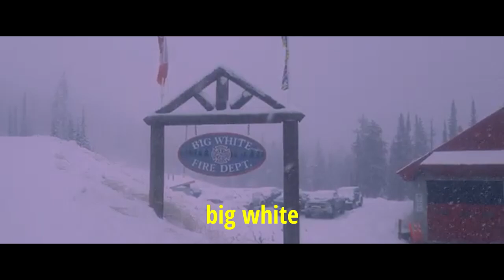beautiful kelowna british columbia canada travel vlog | ubc okanagan campus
Filmed before lockdown and before university. BC is truly one of the most beautiful places in Canada. Tons to do in the Okanagan for fun, work, and school. One of the fastest-growing places in Canada as well.

SOCIALS ⏩

MUSIC ⏩ (shoutout eric reprid!)